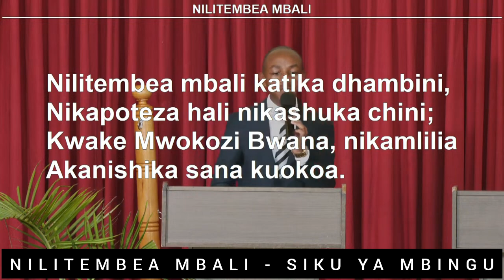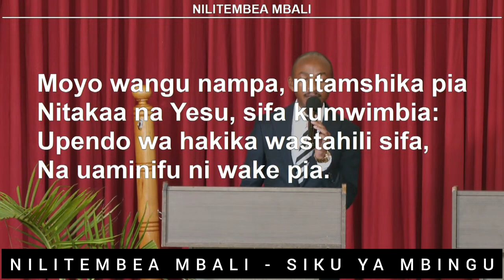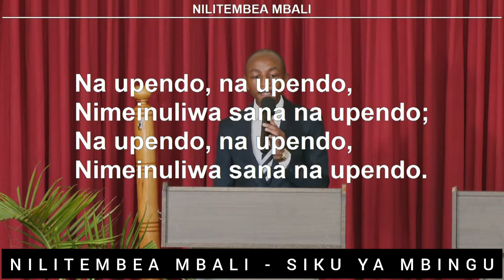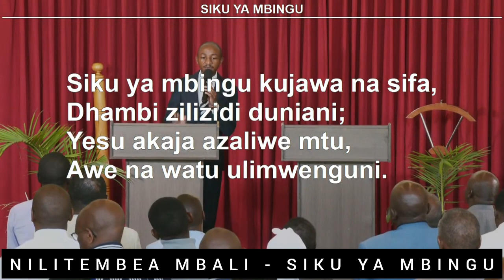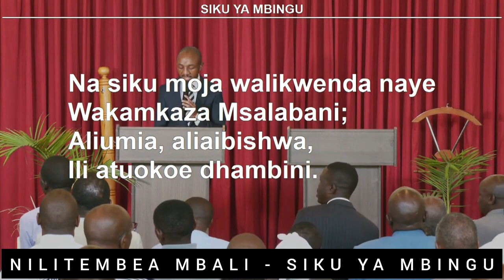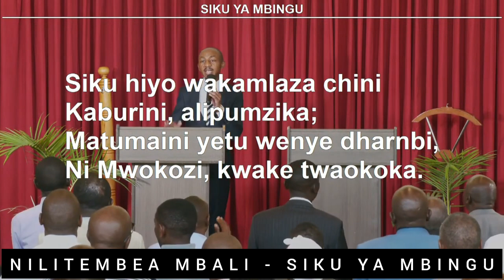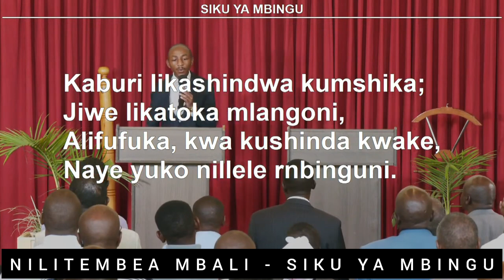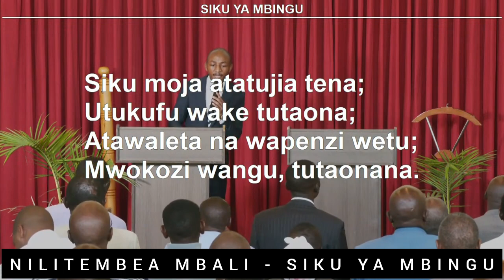Nilitembea Mbali // Siku Ya Mbingu